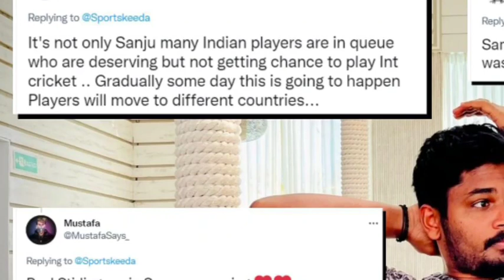The Real Truth about Sanju Samson Play For Ireland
sanju samson
cricket news
sanju samson ireland
latest cricket news
sanju samson retirement
sanju
cricket shorts
cricket
ireland
sanju samson batting
samson
sanju samson news
shorts
sanju samson vs rishabh pant
sanju samson latest news
cric7
rishabh pant
cric7 news
sanju samson fans
viral shorts
indian cricket team
viral
virat kohli
ind vs nz
bcci
rishabh pant vs sanju samson
youtube shorts
cricket video
justice for sanju samson
trending
sanju samson smile
sanju samson news today
shorts video
sanju samson status
sanju samson shorts
yt shorts
rohit sharma
ytshorts
rishabh pant batting
sanju samson biography
trending shorts
why sanju samson not in indian team
sanju samson batting status
india news today
cricket letest news today
sanju samson emotional message for fans
letest cricket news
cricket shots
cricket dekho ji
sanju samson sixes
dinesh kartik
talent है लेकिन team मे जगह नही
underrated batsman of india
sanju samson sports news
sanju samson matches
sanju samson captian
sanju samson and umran malik hopes for place in odi team
cricketdekhoji
india vs bangladesh highlight
youtube shots
cricket with vishal
ishan kishan
sanju samson kab khelega
sanju samsung
cricket shots video
cricket update
jasprit bumrah
hardik pandya
cricket latest update
indian cricket
crick match highlights
sanju samson replies to ireland's offer of captaincy
sanju samson ireland cricket new offer
sanju samsung ireland offer
sanju samson interview
motivational biography official
sanju replies to ireland cricket president
sanju samson fastest fifty against ireland
india vs ireland sanju samson
sanju samson ireland
sanju samson fans in ireland
sanju samson plying for ireland
breaking news
news update
sports news
sanju samson replies to ireland's offer of captaincy | sanju replies to ireland cricket's president
crick trolls
tamil troll video's
cricket troll videos in tamil
cricket troll videos
cricket troll
rajasthan royals troll videos in tamil
rr troll
shimron hetmyer
rr playing 11 troll
rajasthan royals troll
suryakumar yadav
cricket videos
rohit sharma vs virat kohli
sanju samson team india
shikhar dhawan on sanju samson
rajasthan royals best player
samson cricket player
rajasthan royals team 2021 playing 11
sanju samson ipl 2021
sanju samson syed mushtaq ali trophy
rajasthan royals 2021 team
samson ipl
samson cricketer
rajasthan royals captain 2021
sanju samson bcci
sanju samson rajasthan royals
rajasthan royals sanju samson
s samson
samson sanju
sanju samson ipl
captain of rajasthan royal
sanju samson going to ireland team
sanju samson in ireland team
rishabh pant one day
sanju samson in t20 world cup
pant vs sanju samson
sanju samson vs pant
sanju vs pant
rishabh pant news
rishabh pant vs sanju samson t20 stats
sanju samson rishabh pant t20 2022
sanju samson t20 world cup
sanju samson rishabh pant
sanju samson on rishabh pant
dhawan on sanju samson
bcci discriminate with sanju samson
bcci unfair with sanju samson
bcci injustice with sanju
cricket tiktok
motivation
sanju samson selection
sanju samson wife
youtubeshorts
ambatiraydu
sanju samson today
sanju samson average
why sanju samson not play
rishad pant vs sanju samson
muhmad kaif ne sanju samson ke bare me kya kaha
sanju samson playing 11
sanju samson odi record
nz vs ind 2nd odi 2022
india vs new zealand 2nd odi 2022
latest cricket news india vs new zealand
sanju samson didn't like insulting indian fan by new zealand player
sanju samson didn't like insulting indian fan
sanju samson got an offer to become captain from ireland
संजु सैमसन को आयरलैंड कप्तान बनाएगा
ireland cricket bord
ireland cricket
sanju samson will play for this country
get offer to captain this country confirm
3 unknown facts about sanju samson🏏
sanju samson fact video
sanju samson sad status
viral cricket video
sanju samson facts
2022 fifa world cup
amazing facts about sanju samson
sanju samson video of justice
sanju samson justice in live
1st odi
2nd odi
odi
bangladesh
india
cricket gaming ji
why sanju samson is popular
why sanju samson not in indian team malayalam
why sanju samson not selected for t20 world cup
cricket news
why sanju samson has so many fans
narayan jagadeesan batting
narayan jagadeesan 277
tamil nadu vs arunachal pradesh
ashwin channel
ravichandran ashwin
ashwin
ravichandran ashwin bowling
ashwin official channel
cricket ke fact
sanju samson today news
sanju samson not selected in playing 11
sanju samson lettest news
sanju samson shorts video
cricket shorts video
short